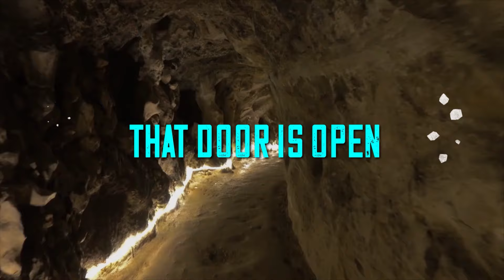Bryson Gray - Narrow Way [Lyric Video]